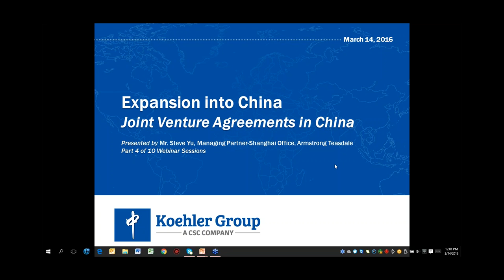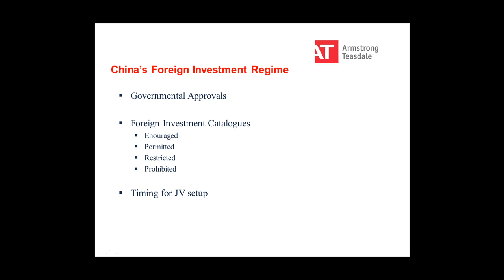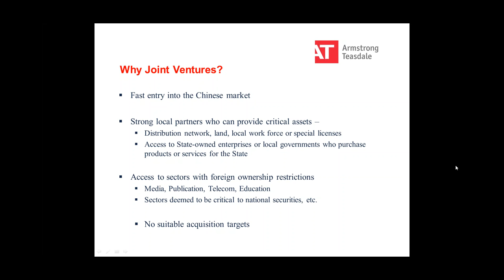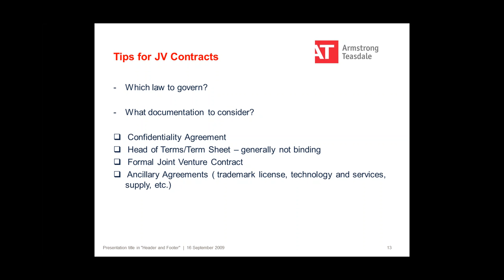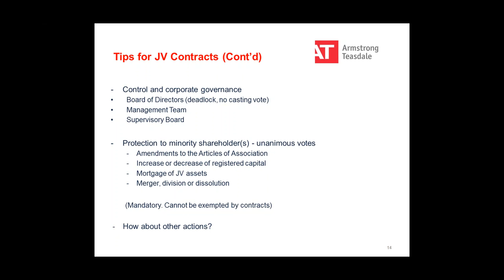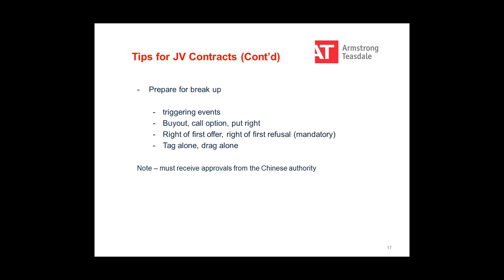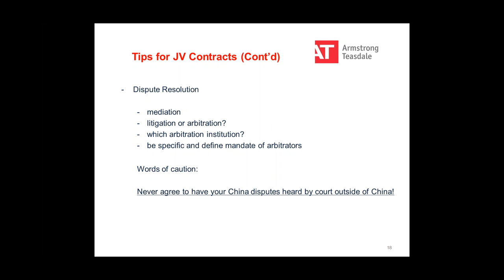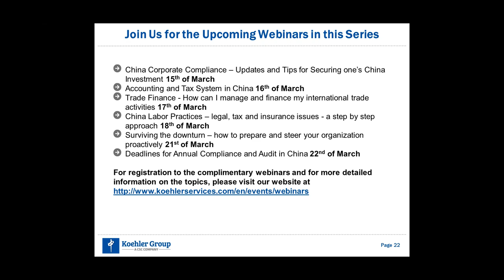Joint Venture Agreements in China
Koehler Group is pleased to have Mr. Steve Yu - Managing Partner-Shanghai Office, Armstrong Teasdale to present on Joint Venture Agreements. A critical aspect to a Joint Venture in China is the negotiation of a Joint Venture Contract between the Western party and the Chinese party. In this webinar we will be focusing on China’s foreign investment regime - why foreign parties use Joint Ventures to conduct business in China. We will be looking at the types of Joint Venture structures and the challenges that foreign investors face when negotiating and operating a Joint Venture structure. Lastly we will provide tips for drafting an effective Joint Venture Contract for your business success and most importantly in order to maintain an amicable relationship with your Chinese partner.